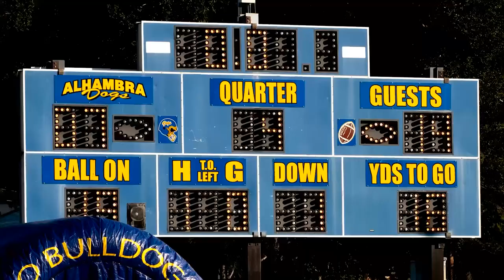LIVERMORE COWBOY JV FOOTBALL - ALHAMBRA (09-03-21) - PART 2